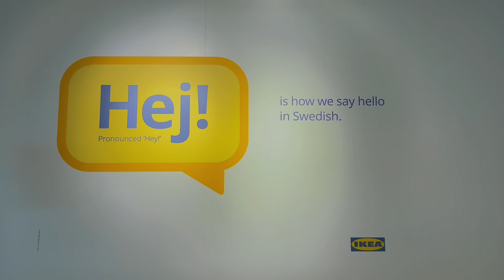Our House Tour: 500 Days of Summer Style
✧ The One Where Nate and Claire Play House ✧

If you've ever seen the movie 500 Days of Summer, then you're probably familiar with the IKEA scene.
(The scene in question Nate and I had some errands to take care of and naturally ended up living in our dream home vicariously through the IKEA showroom. Fun date idea and even better with a plate of meatballs to wrap it up!

✸ 𝐋𝐎𝐂𝐀𝐓𝐈𝐎𝐍𝐒
⊹ our house, obviously ; )